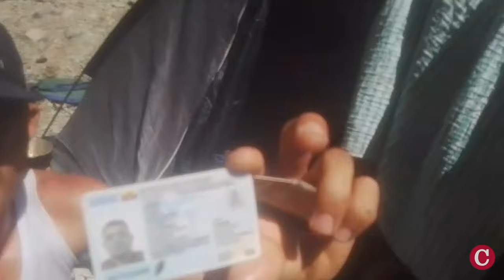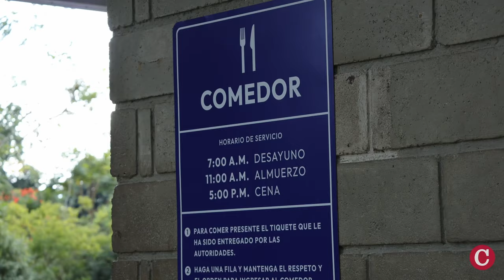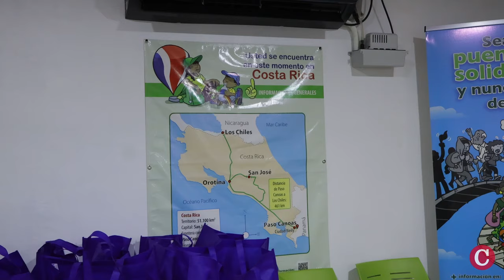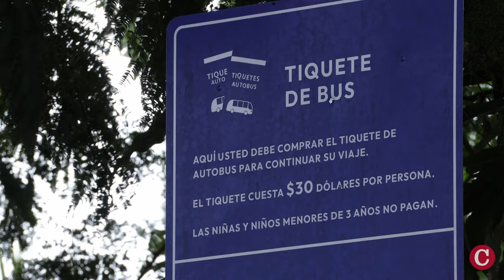Así cruzan los migrantes por el tapón del Darién y Centroamérica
Así cruzan los migrantes por el tapón del Darién y Centroamérica: tras la muerte en la selva, sigue la xenofobia, el trato inhumano y un sistema en el que muchos buscan lucrarse de ellos, en ruta hacia un “sueño americano” en Estados Unidos, que también les ha cerrado las puertas.

Los migrantes que logran cruzar el Tapón del Darién, siguen a través de un “corredor humanitario” en Centroamérica, donde los gobiernos parecen “pasarse la bola”, para deshacerse de ellos lo más pronto posible.

Un equipo de Nicas Migrantes, de CONFIDENCIAL, siguió a un grupo de migrantes a través de Costa Rica, Nicaragua y Honduras, en una travesía donde abundan el oportunismo y la indolencia, para quitarles hasta el último dólar de los pocos que llevan. AQUÍ te lo contamos, en este reportaje especial.